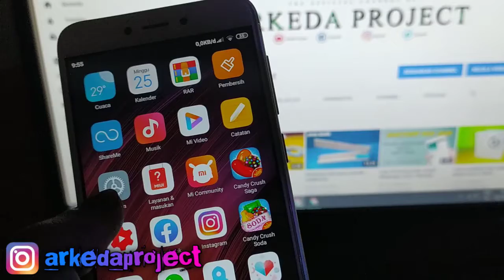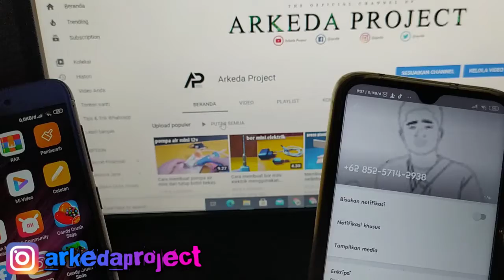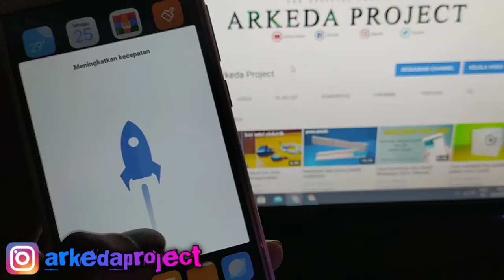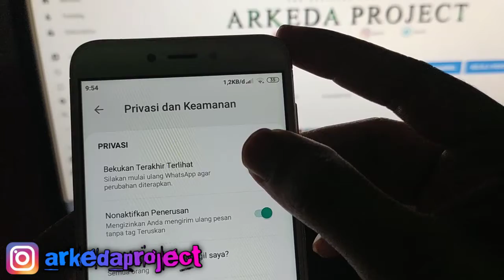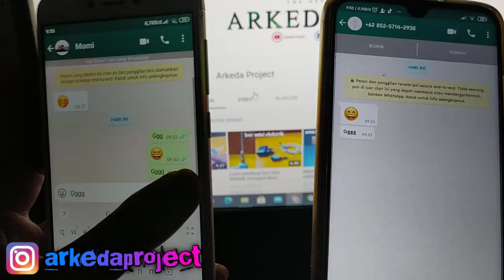Whatsapp Mod Terbaru 2020 | Cara Mudah Menyembunyikan Status Online Whatsapp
Berikut adalah video tentang cara mudah menyembunyikan status online, jadi kita bisa mengelabuhi seseorang padahal kita sedang online dan tidak terlihat online

Tulis kritik dan saran kalian di kolom komentar.

Selamat Menonton Video Tutorial Yang Saya Buat😊Dan Jangan Lupa Menonton Video Lainnya